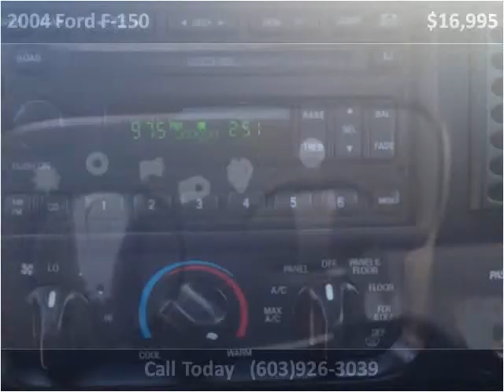2004 Ford F-150 Used Cars Hampton Falls NH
This 2004 Ford F-150 is available from Seacoast Wholesale.